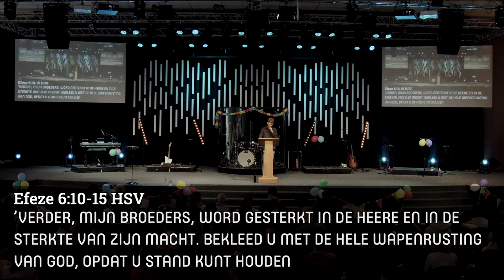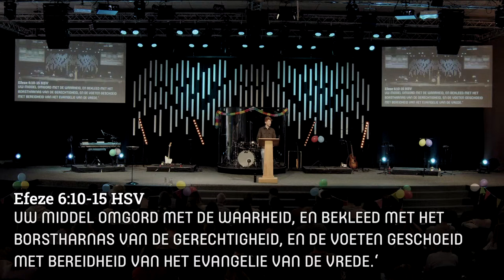28 APR - PREEK GEMIST | Schoenen van de bereidvaardigheid - Lucas Lohuis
Heb je de preek gemist? Luister en bekijk hem hier terug. Laat je inspireren, bemoedigen en deel hem vooral.